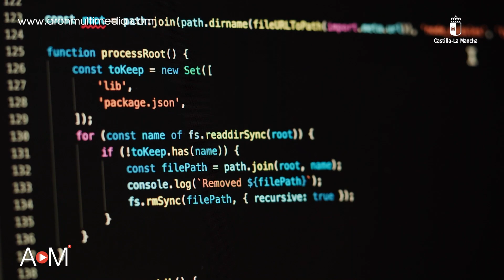Formación Profesional - Informática y Comunicaciones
Ciclos Formativos